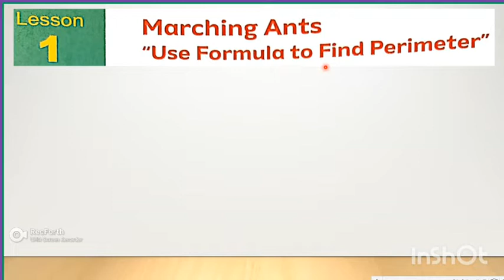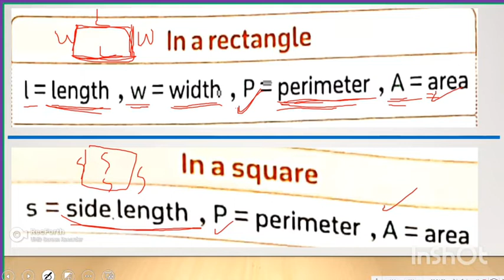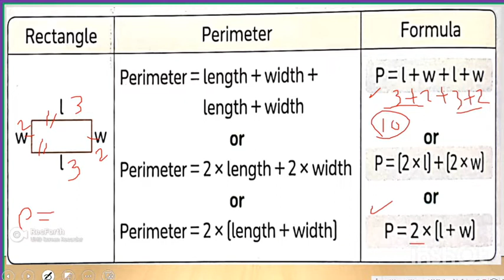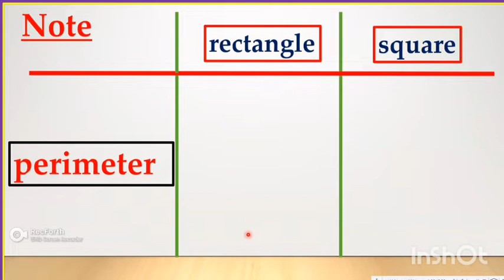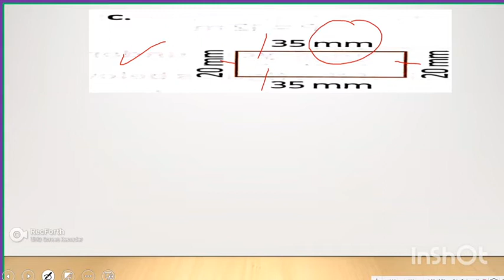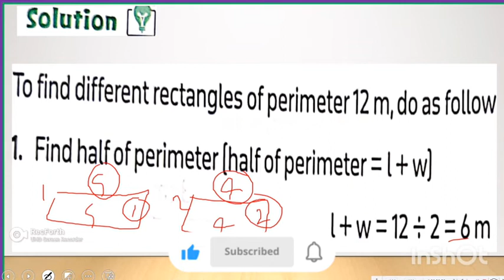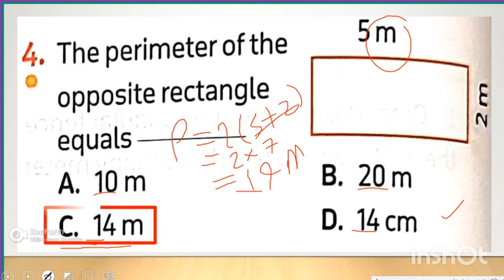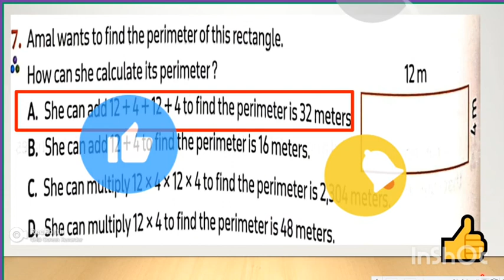Math -grade 4 - first term - unit 4 -concept 1- lesson 1- Perimeter- شرح ماث رابعة - المنهج الجديد